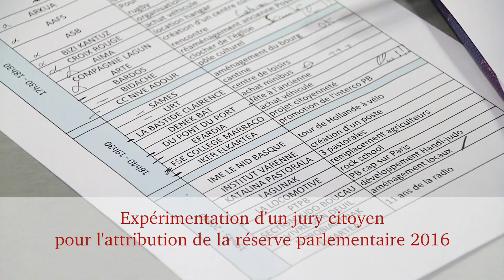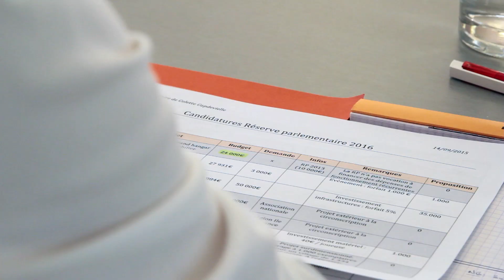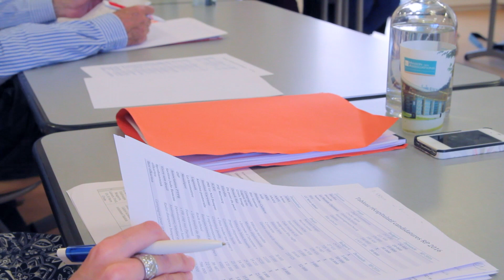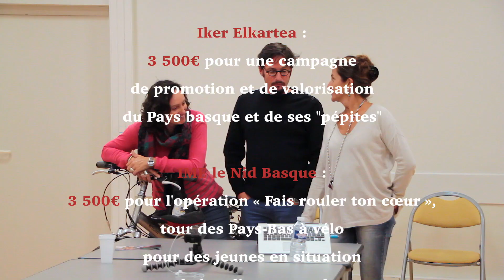Jury citoyen, une expérience inédite de démocratie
Film du jury citoyen mis en place par Colette Capdevielle, députée de la 5e circonscription des Pyrénées Atlantiques, pour l'attribution des 130 000€ de la réserve parlementaire 2016.